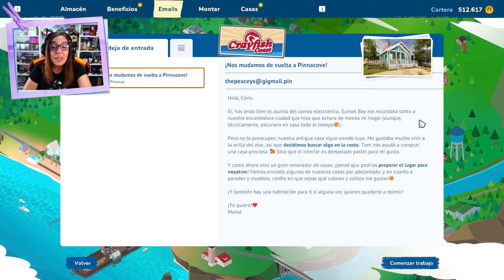HAGO LO QUE QUIERO PORQUE ESTA CASA ES MI HERENCIA | HOUSE FLIPPER 2 | CRYSTALSIMS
Nuevo vídeo de House Flipper 2! Hoy no entiendo muy bien el encargo que recibo hasta que me doy cuenta de que viene de alguien muy especial, mi madre.. Hago lo que quiero porque esta casa es mi herencia! xD Si te gusta el vídeo likéame, comparte y déjame un comentario! =D

No olvides usar el código CRYSTALSIMS para llevarte unos calcetines totalmente gratis con tu compra.